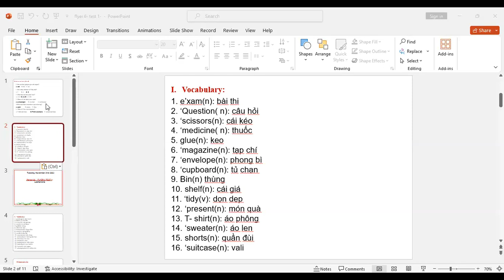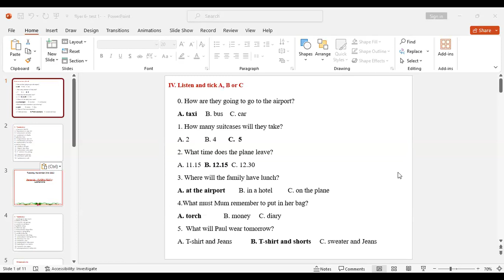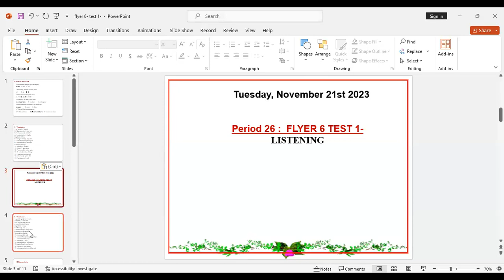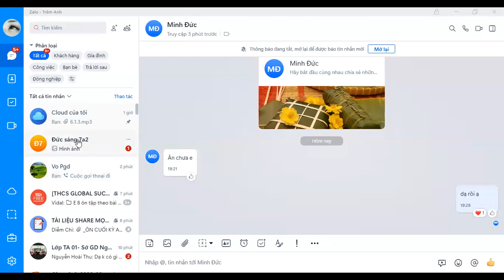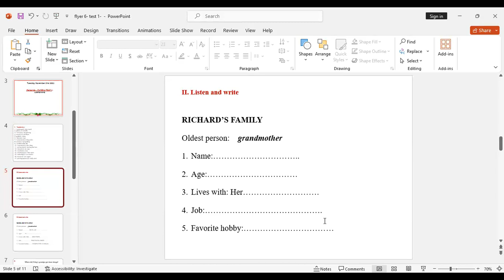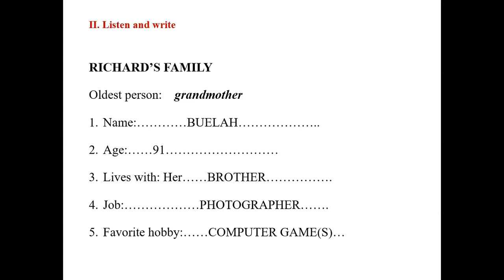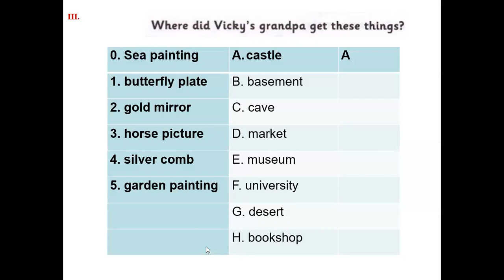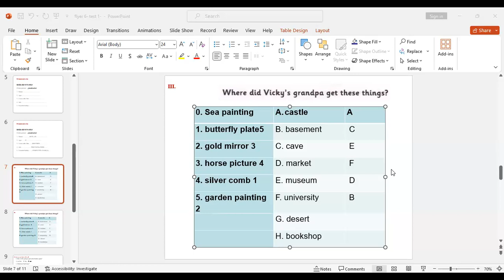Class 7A2 lesson 26